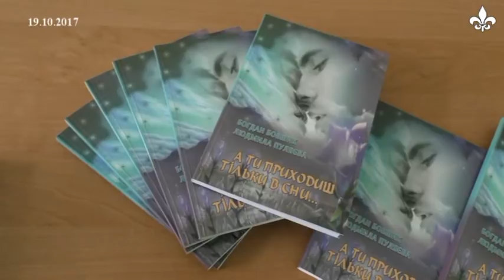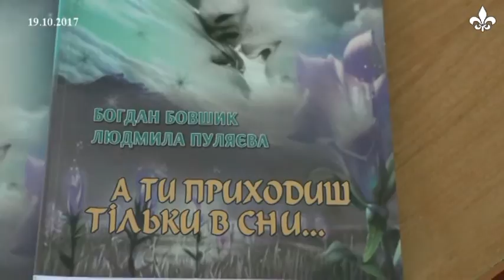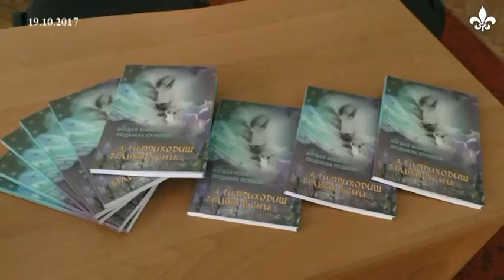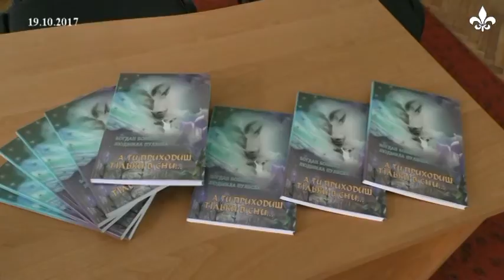"Літературний десант" знову "висаджувався" у Бродах (ТРК "Броди")